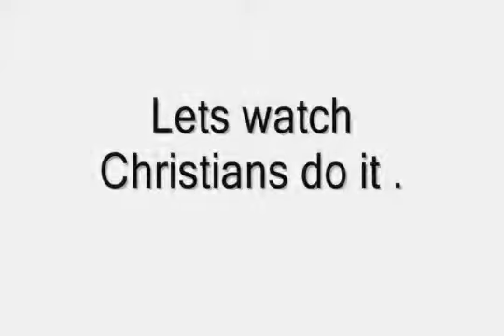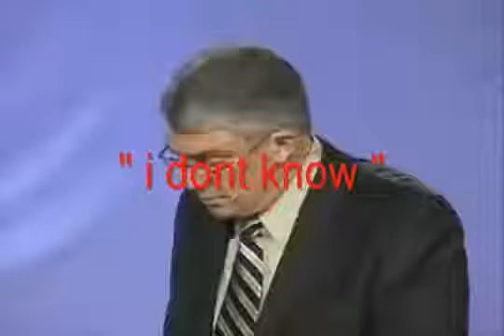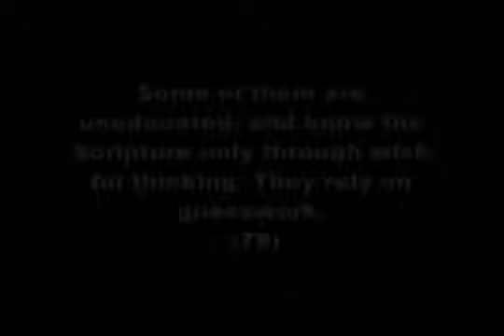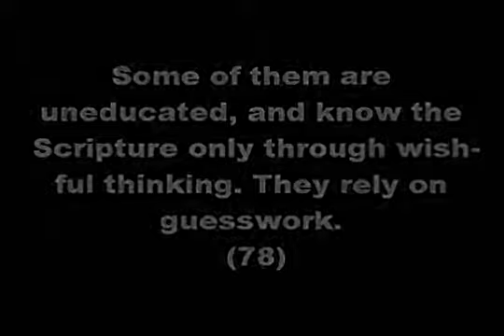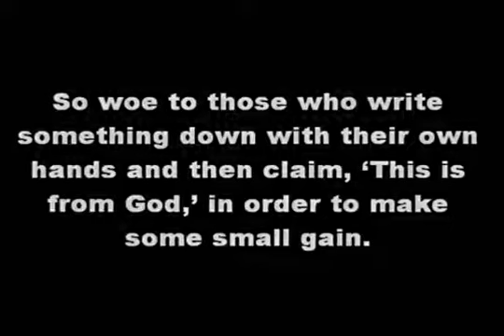Has the Bible ever been changed? See for yourself!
"Then woe to those who write the Book with their own hands, and then say:"This is from God," to traffic with it for miserable price!- Woe to them for what their hands do write, and for the gain they make thereby.  (The Noble Quran, 2:79)

Christians often like to boast about the textual integrity and preservation of the Bible, they like to claim that the Bible has thousands upon thousands of manuscripts that are identical to today's text. They like to boast that they have at least 95%-99.9% of the Bible intact. They also like to boast that they knew who wrote the Gospels, when and where etc. However are all these claims true or are they just made up stories? Well let us take a journey and see if these claims are true, and by the end of this video you can judge for yourselves whether you believe that the Bible is reliable or not.
BEWARE OF THE NT !!
The relation of the gospels to one another is the subject of some debate. Most modern scholars believe that Matthew borrowed from Mark and the hypothetical Q document, but some scholars believe that Matthew was written first and that Mark borrowed from Matthew (see: Augustinian hypothesis). Out of a total of 1071 verses, Matthew has 387 in common with Mark and the Gospel of Luke, 130 with Mark, 184 with Luke; only 387 being peculiar to itself.
Like the authors of the other gospels, the author of Matthew wrote this book according to his own plans and aims and from HIS OWN POINT OF VIEW, while at the same time borrowing from other sources. According to the two-source hypothesis (the most commonly accepted solution to the synoptic problem), Matthew borrowed from both Mark and a hypothetical sayings collection, known by scholars as Q (for the German Quelle, meaning "source").
There are numerous testimonies, starting from Papias and Irenaeus, that Matthew originally wrote in the Hebrew tongue, which could also refer to Aramaic. The sixteenth century Erasmus was the first to express doubts on the subject of an original Hebrew version of the Gospel of Matthew: "It does not seem probable to me that Matthew wrote in Hebrew, since no one testifies that he has seen any trace of such a volume." Here Erasmus distinguishes between a Gospel of Matthew in Hebrew and the lost apocryphal Gospel of the Hebrews and Gospel of the Nazoraeans, from which patristic writers do quote. The vast majority of contemporary scholars, based on analysis of the Greek of canonical Gospel of Matthew and use of sources such as the Greek Gospel of Mark, conclude that the book we have today was written originally in Greek and is not a translation from Hebrew or Aramaic (per Rev. Raymond E. Brown, An Introduction to the New Testament, p. 210). If they are correct, then writers such as Clement of Alexandria, Origen, and Jerome referred to a document or documents distinct from the present Gospel of Matthew, as confirmed by the fact that Nicephorus lists the Gospel of Matthew and Gospel of the Hebrews separately in his Stichometry. All of the aforementioned texts are distinct from the Gospel of the Ebionites, Gospel of Pseudo-Matthew, and Shem-Tov Matthew. This means, however, that we can no longer accept the traditional view of Matthew's authorship. At least two things forbid us to do so. First, the tradition maintains that Matthew authored an Aramaic writing, while the standpoint I have adopted does not allow us to regard our Greek text as a translation of an Aramaic original. Second, it is extremely doubtful that an eyewitness like the apostle Matthew would have made such extensive use of material as a comparison of the two Gospels indicates. Mark, after all, did not even belong to the circle of the apostles. Indeed Matthew's Gospel surpasses those of the other synoptic writers neither in vividness of presentation nor in detail, as we would expect in an eyewitness report, yet neither Mark nor Luke had been among those who had followed Jesus from the beginning of His public ministry.